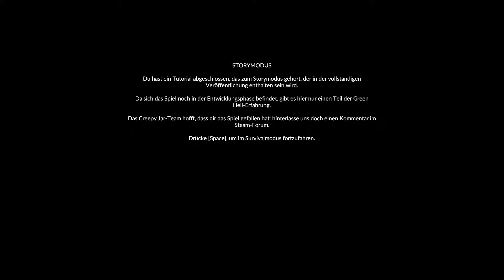#2 Green Hell, Jetzt geht es richtig los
▬▬▬▬▬▬Green Hell▬▬▬▬▬▬▬

Hier wird gezockt und das nicht wenig.
Diesen Channel betreiben wir zu zweit einmal Rennrick (Hendryk) und der EquityLP (André).
Wir bringen die Unterschiedlichsten Spiele auf unserem Kanal und freuen uns euch daran Teil haben zu lassen.

▬ Social Media ▬▬▬▬▬▬▬▬▬▬▬▬▬▬

▬ Streaming Ecke ▬▬▬▬▬▬▬▬▬▬▬▬▬

▬ Musik ▬▬▬▬▬▬▬▬▬▬▬▬▬▬▬▬▬
Unsere Musik fürs Outro und die Timelaps kommt von:

▬ Mein Equipment ▬▬▬▬▬▬▬▬▬▬▬▬▬

Nach diesem Video wurde Hendryk sein PC gebaut.
André sein PC wurde selbst zusammen gestellt.

Ihr habt bis hier gelesen? Dann lasst doch gerne ein Abo und ein Kommentar da!